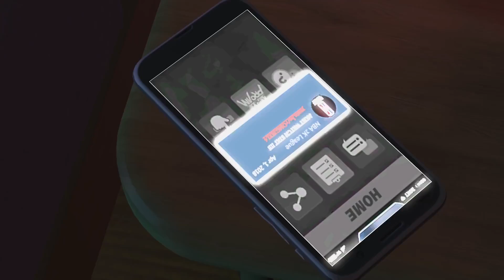NBA 2K19 'The Way Back' Official Trailer YouTube